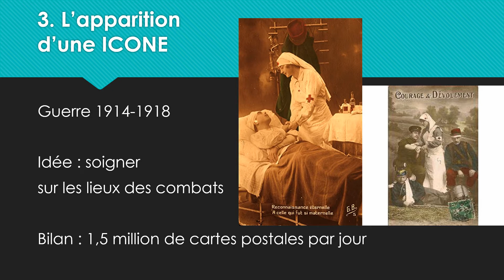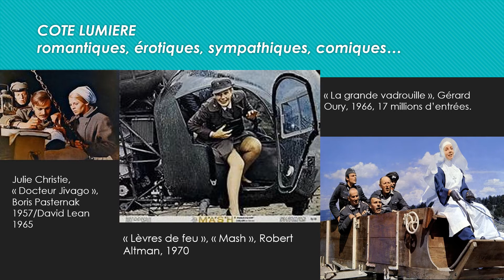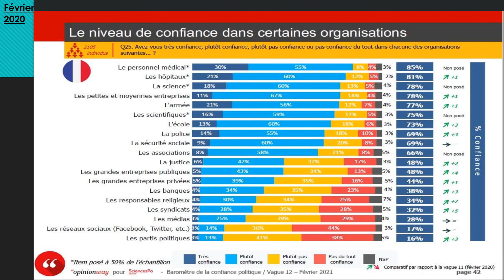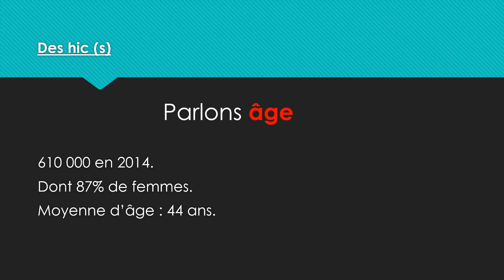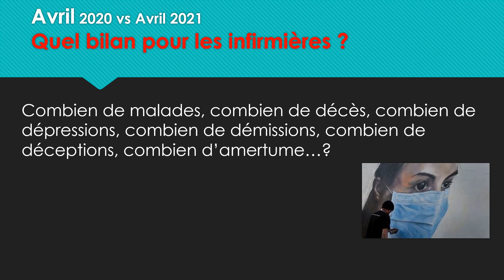power point "La vraie histoire des infirmière"